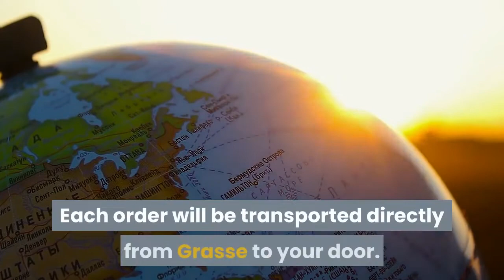Buy Fragrance Ingredients Online From PCW France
At PCW France you can shop for fragrance ingredients where the finest natural and synthetic perfumery ingredients can be purchased directly.

The aim is to make fragrance materials more accessible by providing a fast and simple purchase solution for perfumers, companies, students and hobbyists. The ingredients can be bought in small amounts and there is no minimum charge. Each order will be transported directly from Grasse to our customers' door.

PCW France is a multi-faceted fragrance business founded in 1986 and situated in Grasse, France. The business trades in perfume ingredients sourced from around the globe and also service an international clientele in the provision of design, fabrication and assembly of fine fragrance, beauty and home fragrance projects. Everything is created and assembled by hand on the premises, with the knowledge and savoir-faire that has been accumulated over many years. Our aim is to convey emotion through perfumery using high quality raw materials and an artisanal creative experience.

Address : 45 Bd Marcel Pagnol, Parc Aromagrasse 06130 GRASSE, France